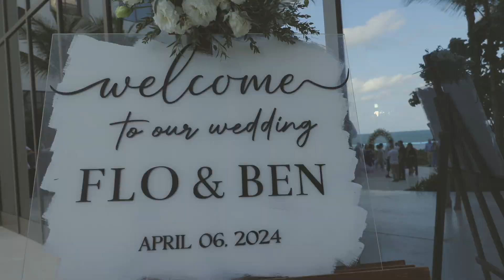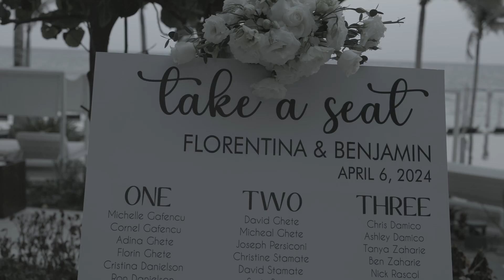Ben & Flo's Wedding 2024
had a wonderful time at my brothers wedding.